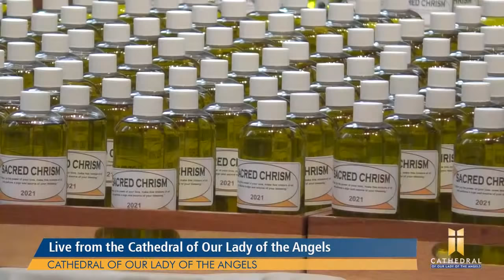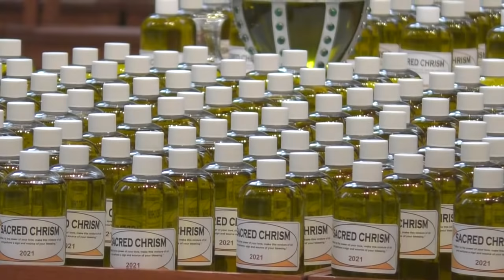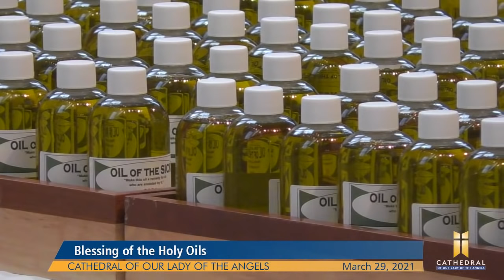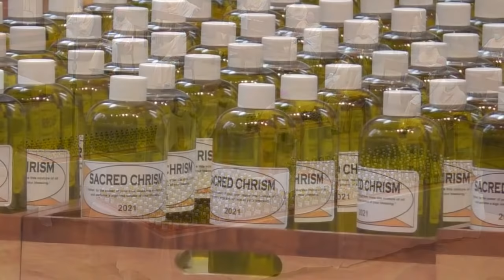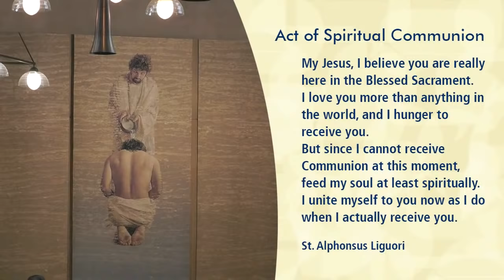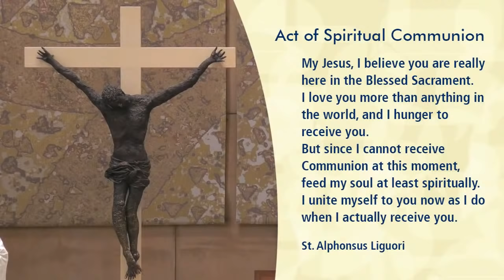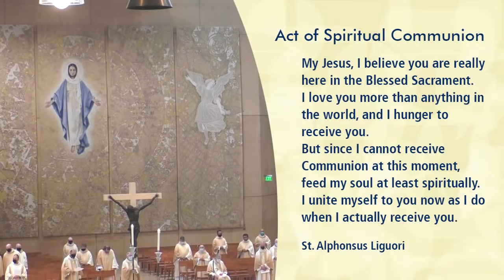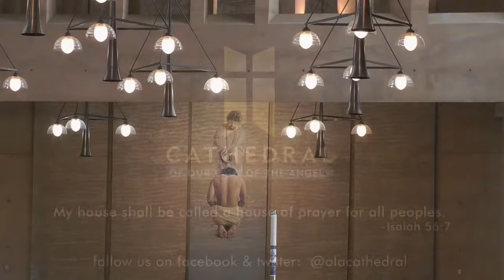Chrism Mass 2021, Archdiocese of Los Angeles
We invite you to celebrate from your homes with Archbishop José Gomez and Priests of our Archdiocese of Los Angeles as we celebrate this year’s Chrism Mass.

Thank you for joining us today live from the Cathedral of Our Lady of the Angels in Downtown Los Angeles. We may be tuning in from locations far away, but we are together in prayer! If you wish to help us evangelize, please